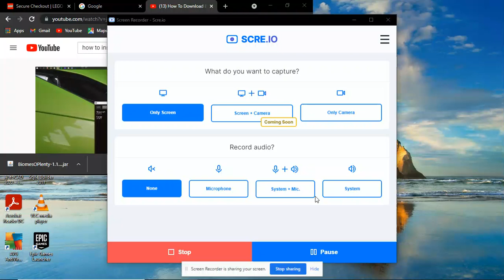Minecraft Terralith Underground + dimensions